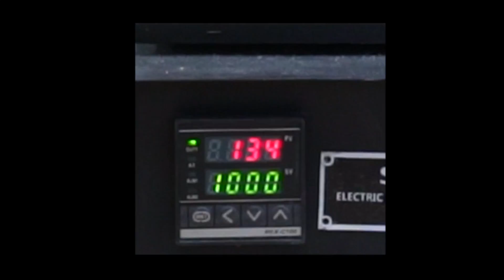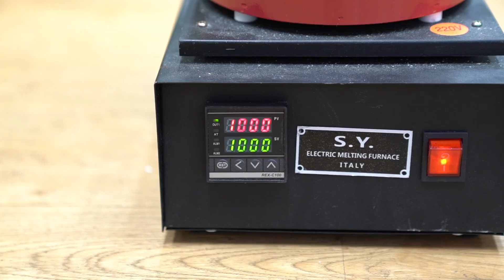콜라캔으로 1000도 용암이 될까요?! 아니면 무엇이 될까요?! - 허팝 (How to make LAVA with CAN)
음료수캔이 알루미늄이잖아요. 이거 끓는점이 600도 조금 넘는데요.그럼 1000도 끓이는 기계에 넣으면?! 캔으로 용암 만들기 가봅시다 ㅋㅋㅋ사실 캔으로 용암검 만들랬는데... 공기중에 바로 굳어버린건 함정... 아니 숯이 되버린건 함정ㅋ